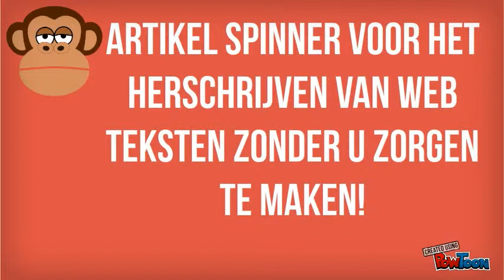Artikel Spinning Nederlands Gratis Text Spinning Artikel Spinning Nederlands Gratis!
Artikel Spinning Nederlands Gratis!  artikel-spinning-nederlands Gratis Nederlandse Text Spinning Tool Voor Text Marketing Artikel Spinning Nederlands Gratis voor artikel marketing

Probeer gratis!
De beste Text Spinning Tool en enige artikel spinner voor Text Spinning Nederlandse markt. Maar wat is nu een artikel spinner en wat kun je ermee? Stel, jij bent  expert op het gebied van Seo online marketing.

Deze kennis deel jij via artikels marketing door seo artikelen te schrijven op verschillende websites, forums en websites en natuurlijk op jouw eigen website. Waar je waardevolle content plaatsen.

Gratis Nederlandse Text Spinning Tool!
Het schrijven van deze seo artikelen kost je best veel tijd en geld. Hoe mooi zou het nu zijn als jij een uniek schrijft en deze Text Spinning Tool  nederlands voor jou herschrijft in aantal unieke kopieën dat jij nodig hebt om de seo artikelen op meerdere websites te plaatsen? Dat is wat artikel spinning nederlands doet.

Spinning Nederlands Gratis Nederlandse Text Spinning Tool!

Een softwear die unieke teksten schrijft, die nog steeds de kern van de boodschap vertelt, en die nog steeds aanspreekt bij de doelgroep is natuurlijk onmogelijk. Text Spinning Tool het optimaliseren vanText door Spinning van teksten voor artikel marketing blijft mensenwerk, vooral omdat u goed weet waarom iets aanspreekt.

 Nederlands Gratis Nederlandse Text Spinning Tool!

Wat artikel spinning Nederlands wel doet is de teksten zo aanpassen spinning dat op het gebruik van algemene woorden er al zo'n unieke tekst ontstaat, dat zoekmachines dit herkennen als uniek content. Jouw boodschap blijft dan ook staan als een huis.

 Nederlandse Text Spinning Tool Text Marketing Spinner Artikel spinning!

Probeer gratis!
Artikel Spinning nederlands dit zijn een aantal voorbeelden waarbij Text word aangepast. Ditzelfde kan Artikel Spinning nederlands ook doen voor standaard zinsdelen. Daarnaast heeft onze Artikel Spinning nederlands de mogelijkheid om alinea's door elkaar te gooien.

Artikel Spinning Nederlands Gratis Nederlandse Text Spinning Tool!
Text Spinning Tool dit is optioneel en kan natuurlijk alleen als de tekst zich daarvoor leent. Het biedt wel de mogelijkheid om jouw tekst